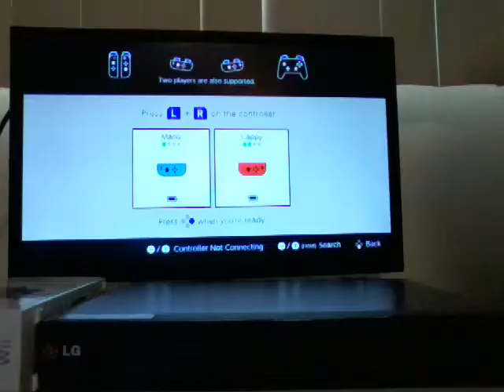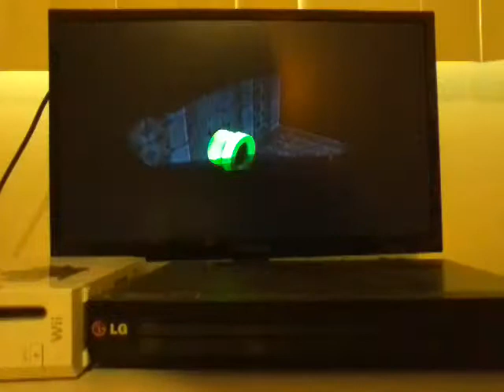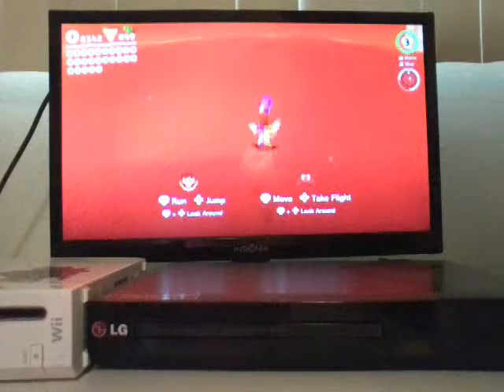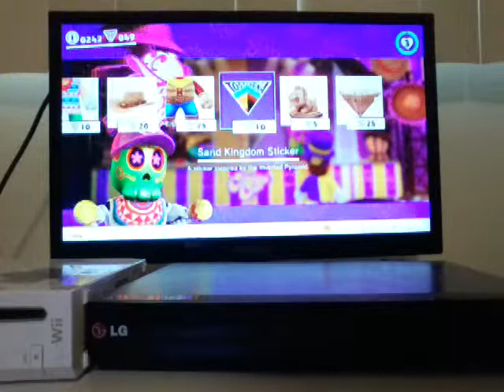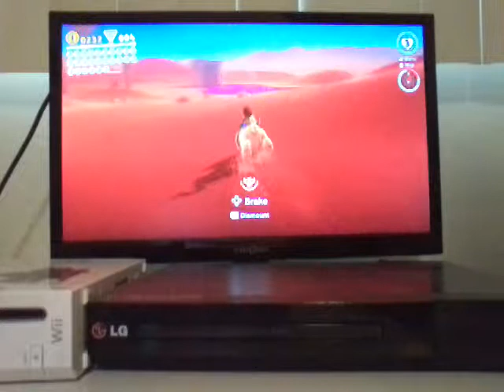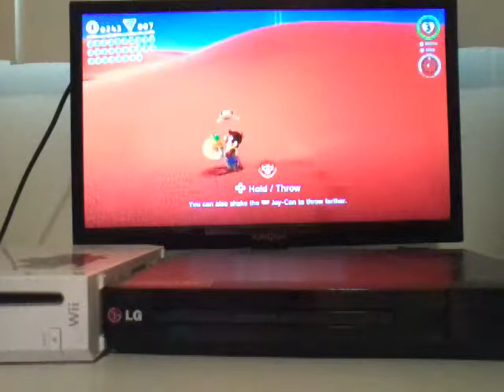Super Mario Odyssey, part 3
something went wrong with storage